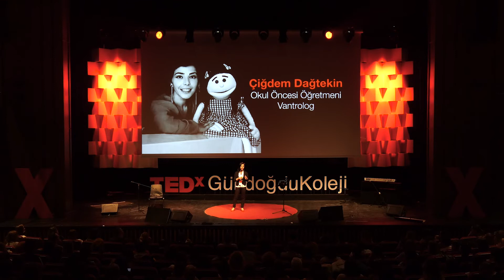Nesile Miras: İyi İnsan Olmak | ÇİĞDEM DAĞTEKİN | TEDxGündoğduKoleji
Okul Öncesi Öğretmeni, Vantrolog Çiğdem Dağtekin kendi tasarladığı ve yarattığı kuklası Marmelat ile çocukların eğitimine farklı bir bakış açısı kazandırıyor. Çiğdem Hanım, Marmelat'ın çıkış hikayesini TEDxGündoğduKoleji sahnesinde bizlerle paylaşıyor. Merhaba, 8 yaşında Hamza, 6 yaşında Ömer isimli iki oğlum var. Okul öncesi öğretmeni ve vantroloğum. 2016 yılında farklı bir eğitim programı geliştirmek ve okul öncesi eğitimdeki kukla kullanımı açığını kapatmak için bir kukla kız karakteri ürettim ve vantrolog olarak seslendirerek, adını Marmelat koydum. Çocuklar üzerindeki etkisini gözlemledikten sonra hem çocukların hem ebeveynlerin hem de kurumların ihtiyaçlarını dikkate alarak bir eğitim programı hazırladım ve yaşadığım şehir olan Antalya'da özel okul öncesi eğitim kurumlarında "Değerler Eğitimi" kapsamında öğretmenlik yaptım. Karakterimin çocuklar üzerindeki olumlu ve yapıcı etkisi ilgi ve sevgiyle karşılanınca karakter sayısını arttırıp her karakterin davranış kazandırmada bir görevi olmasını sağladım. This talk was given at a TEDx event using the TED conference format but independently organized by a local community.